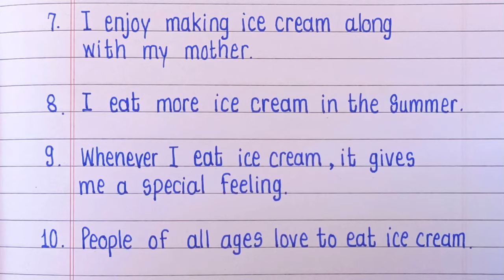10 Lines on Ice Cream | Essay on ice cream | Ice cream essay in english writing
10 Lines on Ice Cream | Essay on ice cream | Ice cream essay in english writing

Hello Friends,
This video is about 10 best lines on Ice cream.This essay on ice cream is writing only 10 lines.It is very important and improves your essay writing skills.

Your Queries -
10 lines ice cream
essay on ice cream
essay writing ice cream
ice cream essay
ice cream essay in english
paragraph on ice cream
10 lines on my favourite food
essay on my favourite food in english